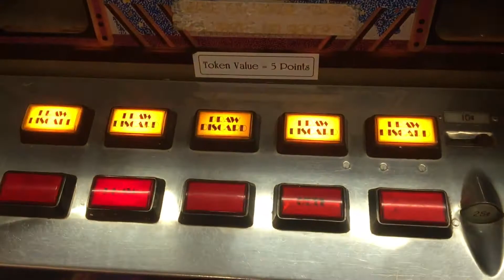Joker Poker Draw Poker Jackpot Arcade Cherry Master